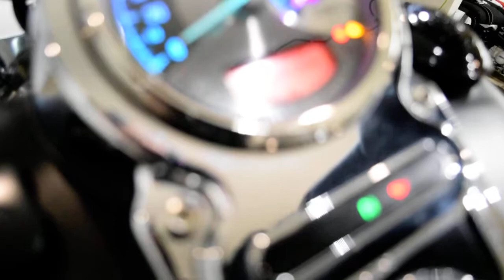2009 Harley-Davidson Dyna Fat Bob | Used motorcycle for sale at Monster Powersports, Wauconda, IL